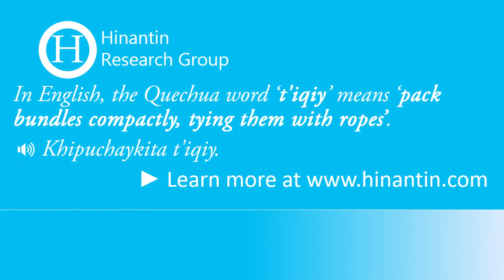How to pronounce t'iqiy ‘pack bundles compactly, tying them with ropes’